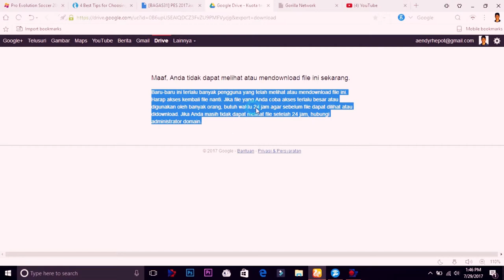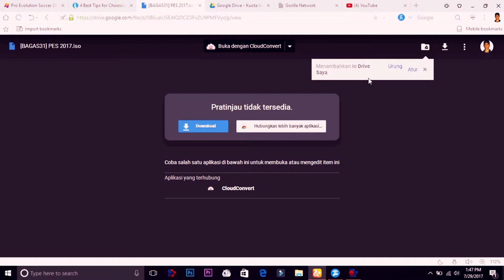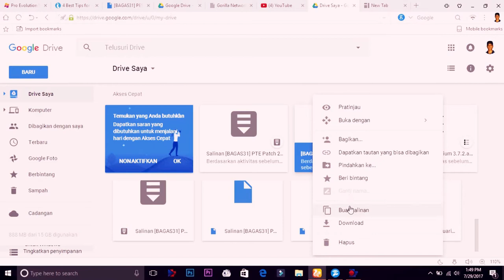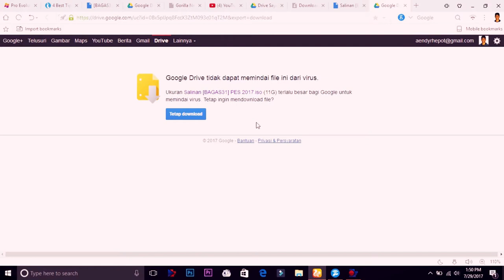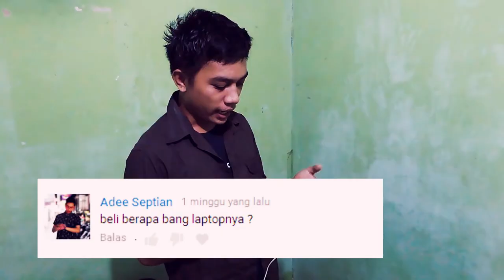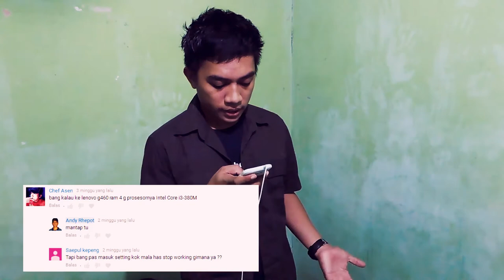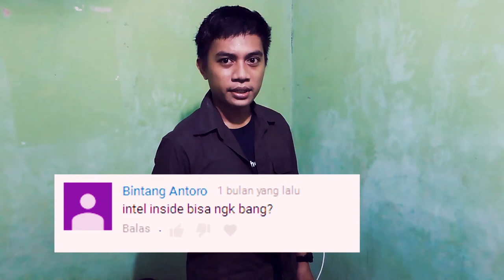Masalah pada saat download | Q & A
Hey Guys , Welcome to Q & A
Pertanyaan kalian beta jawab ddi video ini